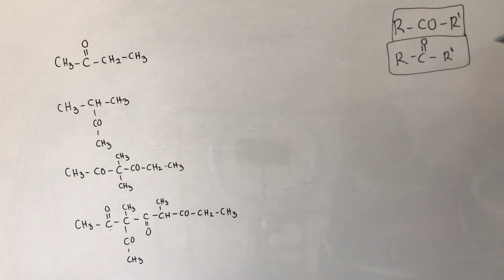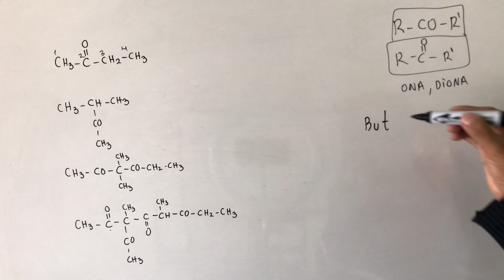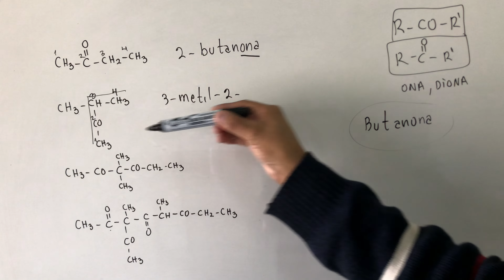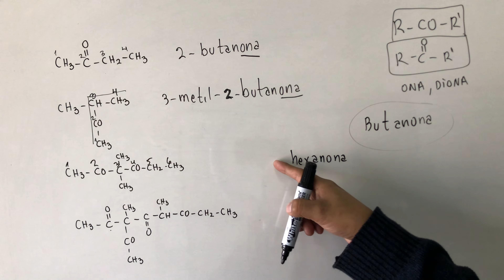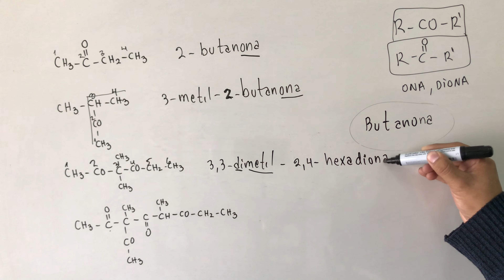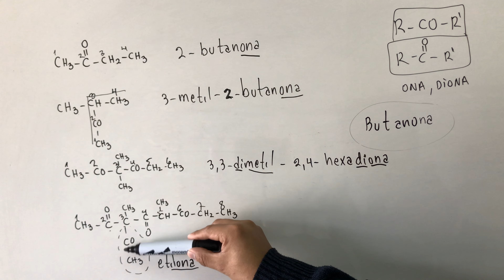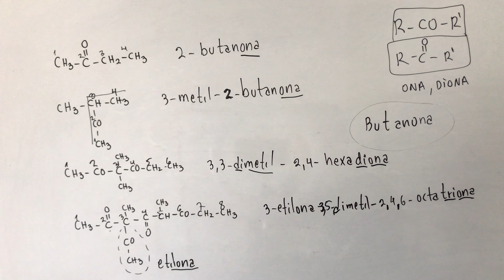NOMBRAR LAS CETONAS 4 EJEMPLOS DE ESCRIBIR EL NOMBRE DE UNA CETONA